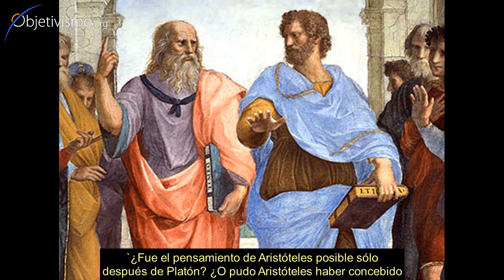¿Aristóteles necesitó a Platón?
¿Fue necesaria la contribución de Platón a la filosofía, o fue él el causante de todas las filosofías erróneas que surgieron a partir de sus ideas?
¿Pudo Aristóteles haber llegado a sus conclusiones sin la ayuda previa de Platón?

(Como curiosidad, esta pregunta fue formulada en su día al Dr. Peikoff por la dirección de Objetivismo.org)